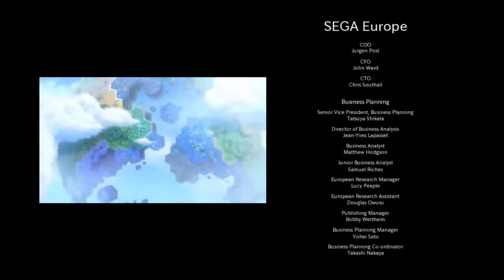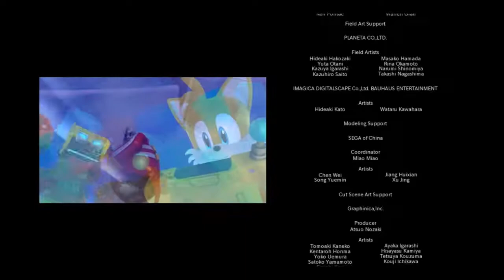THE FINALE!!?? | Sonic Lost World #12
Hello there, I am super_sonic_10 and today I bring you a game play video. Today we play Sonic Lost World This is the last episode i hope you enjoyed this series.